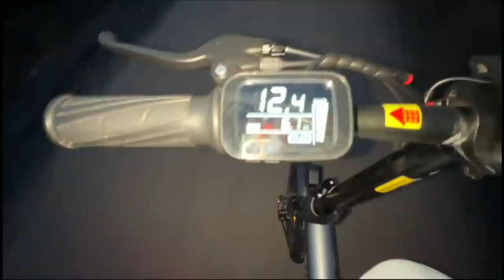MA COPINE SE CRASH AVEC MON NOUVEAU BOLIDE ! 💔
Salut, ça va toi ? dans cette vidéo je vous dévoile mon nouveau véhicule avec ma copine qui l'essaye 🤣 ! si la vidéo te plait n'hésite pas le petit pouce bleu et l'abonnement merci  la famille !😄

113 743❤️ 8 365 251